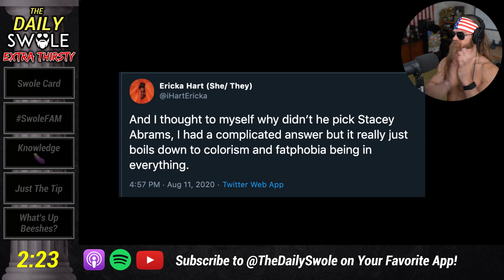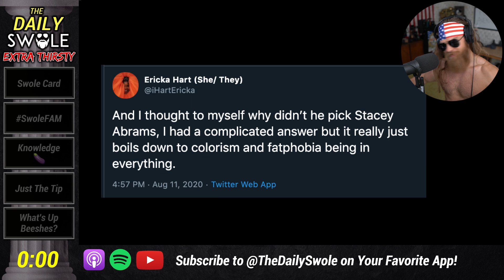Joe Biden Is FATPHOBIC For Picking Kamala Harris!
Just when you think that people couldn't get dumber... you read this about Joe Biden's recent nominee for VP, Kamala Harris.